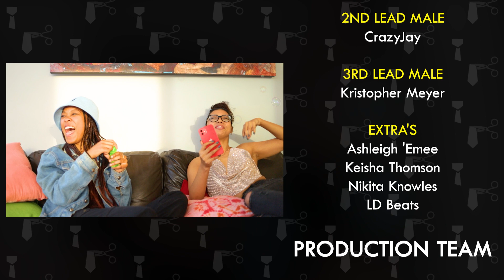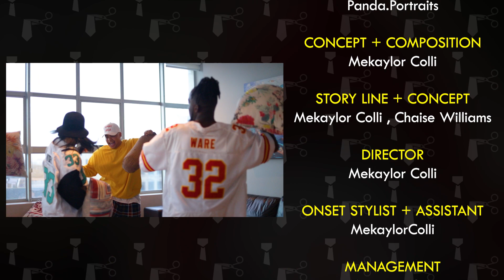CUT TIES MUSIC VIDEO FT AK DOMINATION AND CRAZY-J SUAVE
WHAT A DOPE SHOOT THIS WAS!

I JUST WANNA THANK EVERYONE WHO WAS A PART OF THE ENTIRE PROCESS FOR THIS VIDEO.